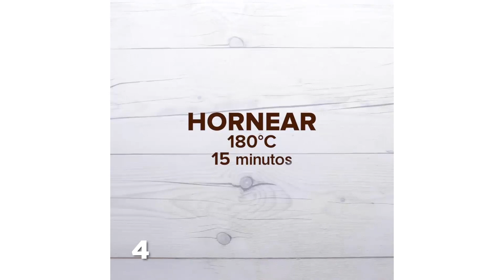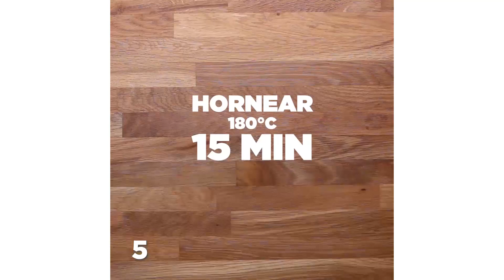9 Rollos dulces perfectos y deliciosos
¡Ideas deliciosas y originales para hacer en familia y consentir a los tuyos!
¿Cuál fue tu rollo dulce favorito?

Tenemos recetas diferentes en cada una de ellas :)

MUSIC

Licencia por Audio Network